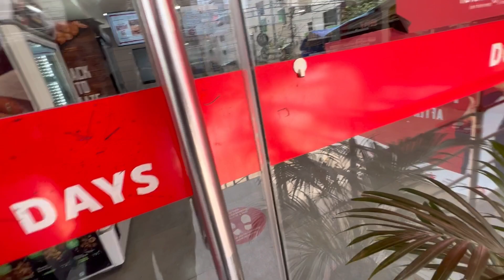7 MINS lo chicken curry